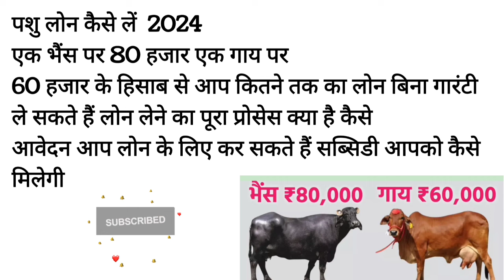पशु लोन कैसे लें 2024 | गाय भैंस पर लोन कैसे लें | pashupalan loan Yojana | how to apply pashu loan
hello doston swagat hai aapka hamare channel Kisan dairy form mein doston is video mein humne aapko bataya hai ki aap ek gay ek bhains per 80000 aur 60000 ka loan kis prakar se le sakte hain gay bhains per loan lene ke liye kya document chahie aur kis prakar se aap loan apply kar sakte hain pashu loan 2024 kya hai aur kis prakar se aap pashu loan per subsidy le sakte hain Puri jankari is video mein Di hai video achcha Lage to channel ko subscribe Karen

pashu loan kaise len 2024
pashupalan loan kaise milega
pashu loan Yojana
pashupalan loan scheme 2024
pashupalan Yojana
pashupalan loan ke liye kahan apply Karen
pashupalan loan ke liye kya document chahie
pashupalan loan kis prakar le sakte hain
pashupalan loan Kaun le sakta hai
gay bhains per loan kaise le
dairy farm per loan kaise le
pashupalan loan Yojana Haryana
pashupalan loan scheme Gujarat
pashupalan loan Yojana up
pashupalan loan Yojana Punjab
pashupalan loan Yojana Rajasthan
pashu loan scheme Bihar
pashupalan loan per kitni subsidy milati hai
dairy farm loan Yojana 2024
how to apply for pashupalan loan
how to apply for dairy farming loan
dairy farming in India
Kisan dairy farm
5 pashuon ke dairy farm per loan kaise le
chhote dairy farm per loan kaise le
dairy farm loan kaise apply
gopalak Yojana 2023
gopalak loan Yojana 2024
gopalak loan Yojana up
gopalak loan online kaise apply kare
dairy farm loan kaise kaise le
dairy farm loan kaise apply Karen

पशुपालन लोन लेने के लिए क्या-क्या डॉक्यूमेंट चाहिए
भैंस पर लोन कैसे मिलता है MP
5 भैंस पर कितना लोन मिल सकता है?
Gopalak Yojana
प्रथानमंत्री डेयरी लोन योजना
पशुपालन के लिए लोन कहां से लें
पशु पर लोन कैसे लिया जाता है उसका
व्याज कितना होता है?
भैंस पर लोन लेने के लिए क्या क्या डॉक्यूर्मेट
चाहिए?
भैंस पर लोन कैसे ले 2024?
एक भैंस कितना दूध दे सकती है?
मुख्यमंत्री पशुपालन योजना क्या है?
पशुपालन के लिए कौन सी योजना चल रही
है UP?
पशु ऋण क्या है?
पशु लोन कितने दिन में मिल जाता है?
डेयरी लोन पर कितनी सब्सिडी है?
पांच भैंस पर कितना लोन मिल सकता है?
10 भैंस पर कितना लोन मिल सकता है?
डेयरी फार्म खोलने के लिए कितना लोन मिल
सकता है?
पशुपालन के लिए सरकार कितना लोन दे
रही है?
गाय पालने पर कितना लोन मिलता है?
50% सब्सिडी कौन सा लोन है?
पशुपालन के लिए कौन सी बैंक लोन देती है?
SBl पशुपालन लोन
पशुपालन लोन ऑनलाइन अप्लाई
बैंक ऑफ बड़ौदा पशुपालन लोन
Cow loan subsidy
गाय पर लोन कितना मिलता है
HDFC पशुपालन लोन